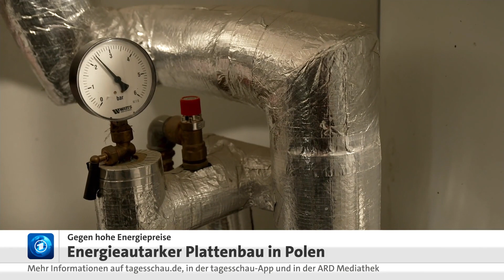Energiewunder Plattenbau: In diesem Wohnblock in Polen kosten Strom und Wärme nichts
Der Klimawandel ist ein bestimmendes Thema in der Weltgemeinschaft. Da stellt sich die große Frage: Welche Ideen gibt es dem entgegenzuwirken? In Polen gibt es quasi ein Energiewunder. Auf der Slaska-Straße in Szczytno liegt Polens einziger Wohnblock, in dem Strom und Wärme diesen Winter nichts kosten werden. Doch wie konnte die Wohngemeinschaft den Plattenbau so umrüsten?